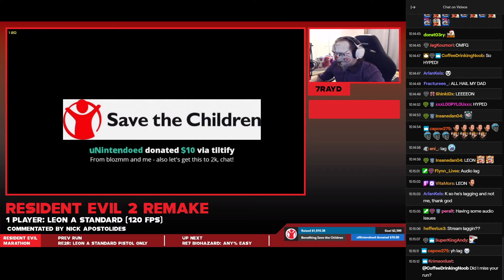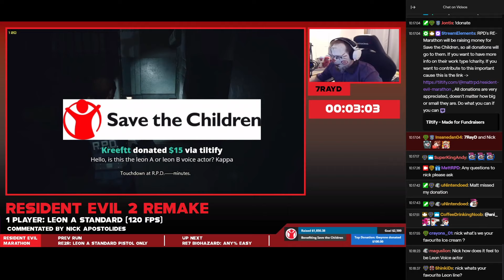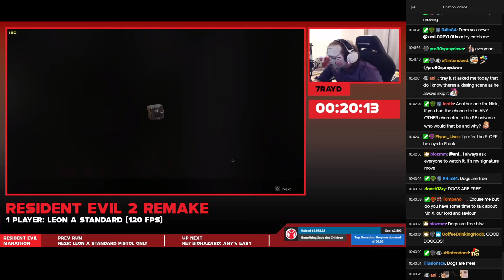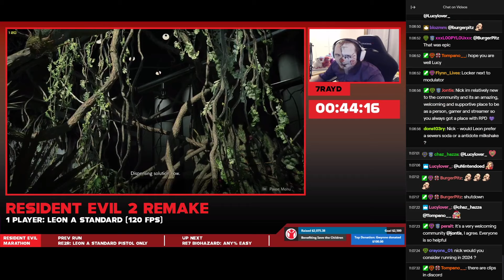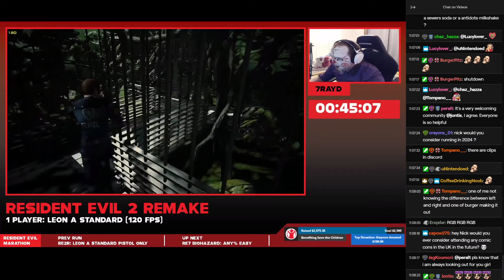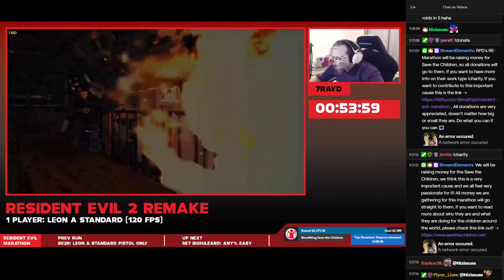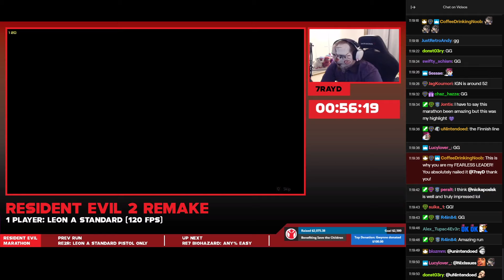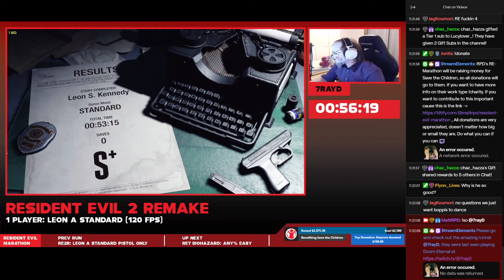RE2R Leon Kennedy aka Nick Apostolides with World Record Speedrunner playing Leon.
This was taken from Charity marathon event, there was technical hiccups, hopefully you can still enjoy the vod. Huge shoutout to Nick Apostolides for taking part of this run.